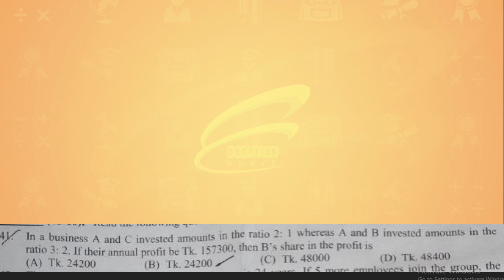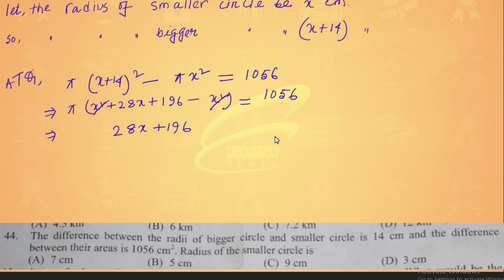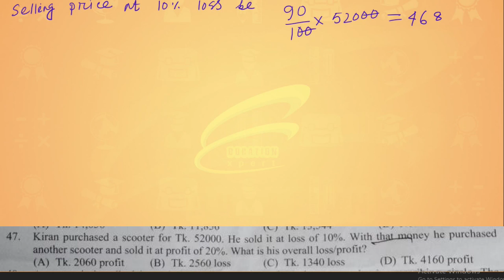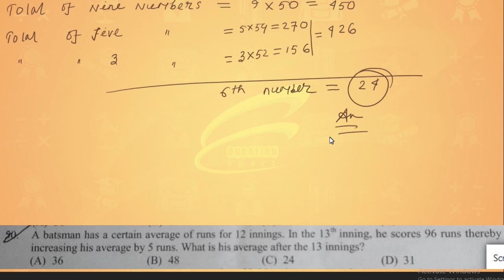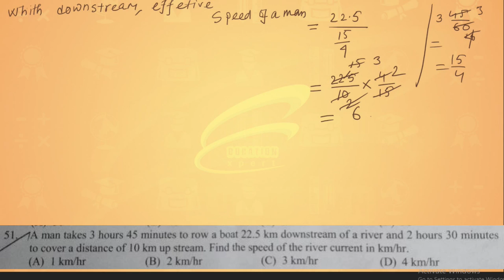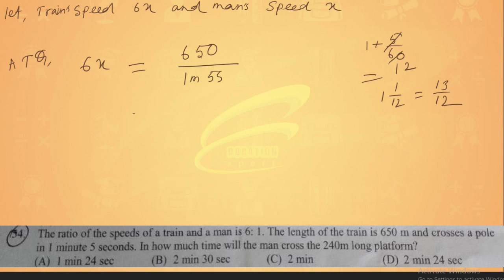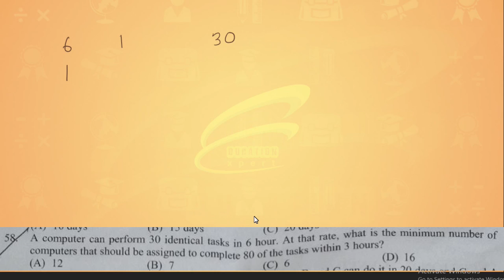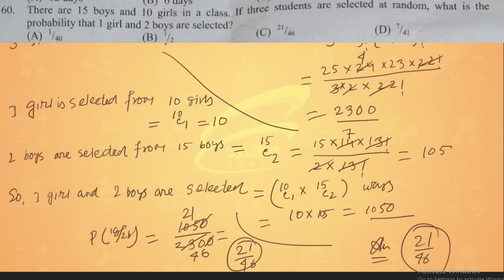Combine Bank Cash Officer 2018 , Bangladesh Banker ‘s Selection committee, Exam Taker AUST , Math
Combine Bank Cash Officer 2018 ,
Bangladesh Banker ‘s Selection committee,
Exam Taker AUST ,
Math Solution ,
BSCR 2018 ,

41.In a business A and C invested amounts in the ratio 2:1 whereas A and B invested amounts in the ratio 3:2. If their annual profit be Tk. 157300, then B's share in the profit is:

42. The average age of a group of 15 employees is 24 years. If 5 more employees join the group, the average age increases by 2 years. Find the average age of the new employees.

43. A person travels a certain distance at 3 km/hr and reaches 15 min late. If he travels at 4 km/hr, he reaches 15 min earlier. The distance he has to travel is:

44. The difference between the radii of bigger circle and smaller circle is 14 cm and the difference between their areas is 1056 cm². Radius of the smaller circle is : .

45. A sum fetches a simple interest of Tk. 6000 at the rate of 5% p.a. in 6 years. What would be the compound interest earned at the same rate of interest and the same principal in 2 years?

46. Alam sold an item for Tk. 6384 and incurred a loss of 30%. At what price should he have sold the item to have gained a profit of 30%? .

47. Kiran purchased a scooter for Tk. 52000. He sold it at loss of 10%. With that money he purchased another scooter and sold it at profit of 20%. What is his overall loss/profit?

48. A square is inscribed in a circle of diameter 2a and another square is circumscribing circle. The difference between the areas of outer and inner squares is:

 49.The average of nine numbers is 50. The average of the first five numbers is 54 and that of the last three numbers is 52. Then the 6th number is:

50. A batsman has a certain average of runs for 12 innings. In the 13th inning, he scores 96 runs there by increasing his average by 5 runs. What is his average after the 13 innings?

51. A man takes 3 hours 45 minutes to row a boat 22.5 km downstream of a river and 2 hours 30 minutes to cover a distance of 10 km upstream. Find the speed of the river current in km/hr.

52. A man can row 6 km/hr in still water. If the speed of the current is 2 km/hr, it takes 3 hrs more in upstream than in the downstream for the same distance. The distance is:

53. A train 150 m long passes a pole in 15 seconds and crosses another train of the same length travelling in opposite direction in 8 seconds. The speed of the second train in (km/h) is:

54. The ratio of the speeds of a train and a man is 6:1. The length of the train is 650 m and crosses a pole in 1 minute 5 seconds. In how much time will the  man cross 240m long platform?

55. If the numerator of a fraction is increased by 150% and the denominator of a fraction is increased by 200% fraction becomes 10/19. Find the fraction.

56. A number when divided by 627 leaves a remainder 43. By dividing the same number by 19, the remainder will be :

627 is a multiple of 19. So, if a number divided by 627 leaves a remainder 43, then the same number divided by 19 will leave the.
57. A can finish a work in 5 days and B takes 4 days to do the same work. If the work is increased by 8 times, how many days will it take for both of them to finish the work if they work together?

58. A computer can perform 30 identical tasks in 6 hour. At that rate, what is the minimum number of computers that should be assigned to complete 80 of the tasks within 3 hours?

59. A and B together can complete a piece of work in 12 days, B and C can do it in 20 days and C and A can do it in 15 days. A, B and C together can complete it in:

60. There are 15 boys and 10 girls in a class. If three students are selected at random, what is the probability that 1 girl and 2 boys are selected?